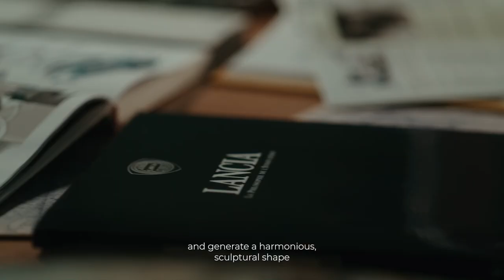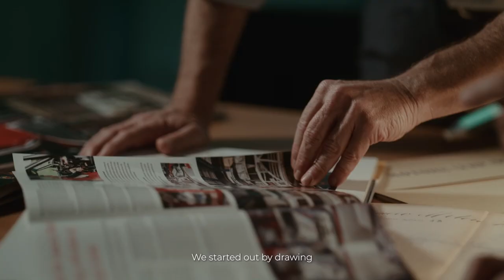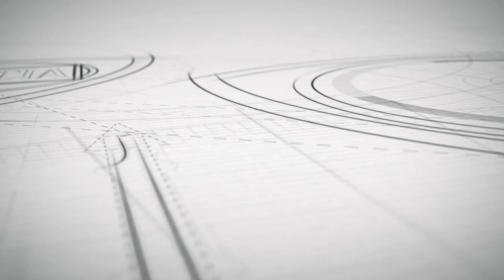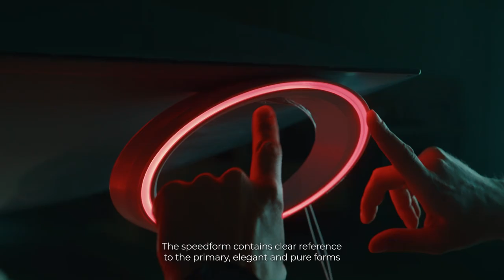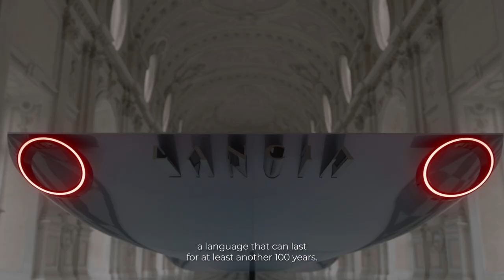New Lancia Renaissance - The future in our roots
The full version of the first episode of Lancia’s short film “New Lancia Renaissance. The future in our roots.”

Lancia CEO Luca Napolitano stated, “This short film is a wonderful story which encapsulates the months of hard work, presentations, struggles, and commitment everyone put in for the success of our brand’s rebirth. For me, Lancia’s Renaissance is a dream come true. Through this strategic path, we aim to become an attractive, credible, and respected brand in the European premium segment.”

“The New Renaissance” is a three-episode web series, with voiceover provided by Luca Napolitano, which allows everyone to take a look up close at the brand’s new era. In the first episode, the viewer is taken behind the scenes at Lancia Design Day, the first event of the brand’s new age. In a journey between past and future, the episode uses a documentary style to highlight what usually remains outside the public’s view.

The docufilm cuts between Lancia’s head of design, Jean Pierre Ploué, and members of his team who contributed to the creation of the new logo, the new design language, and the development of the Lancia Pu+Ra Zero, a three-dimensional manifesto which embodies all of the stylistic features that will inspire the creation of the three future Lancia vehicles.

The episode is full of passion and pride for the brand’s glorious past which has made automotive history (and not only). Moreover, it showcases the work put into rebirth of iconic vehicles by a team which is aware that they are playing a leading role in an extraordinary project.

It was shot in Turin at the offices of Luca Napolitano and Jean Pierre Ploué, the Lancia open space, the Centro Stile, the Stellantis Heritage Hub, and the stunning Reggia di Venaria.
The docufilm also features many evocative images of Lancia’s iconic vehicles of the past, including the elegant flagships Aurelia and Flaminia, the “brutal” and victorious Stratos, Delta, and Rally 037, as well as the eclectic Beta and Gamma.
The second episode of the web series will be presented during Milan Design Week in April 2023 and will be followed by the last episode in 2024 with the launch of the new Ypsilon.